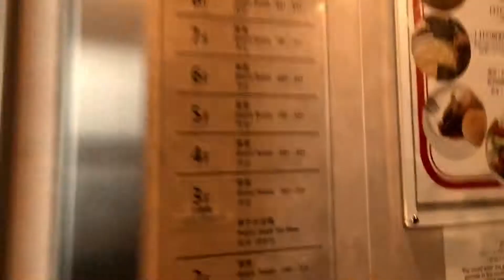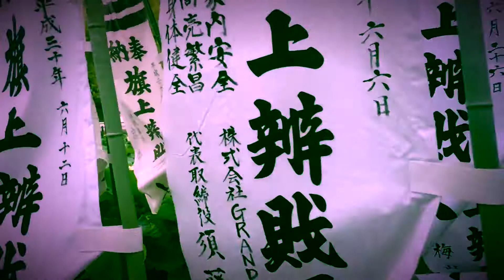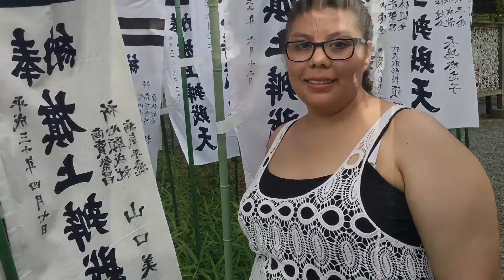Japan 2018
A little taste on the trip my sis and I made to Japan still working on it so wait for more!🛫🗺
Solo un poco de el viaje que mi hermana y yo hicimos a Japón no está terminado así que esperen por más! 😅😎